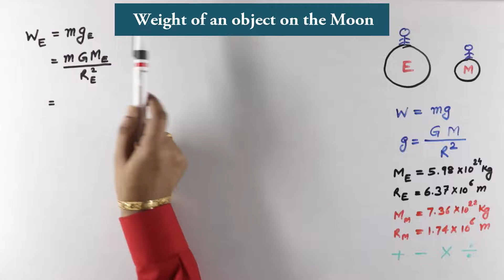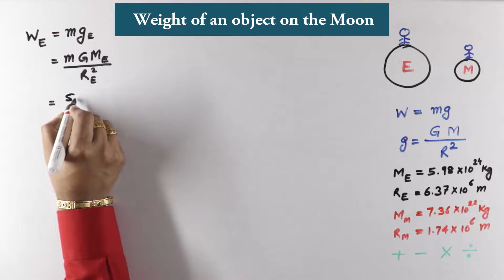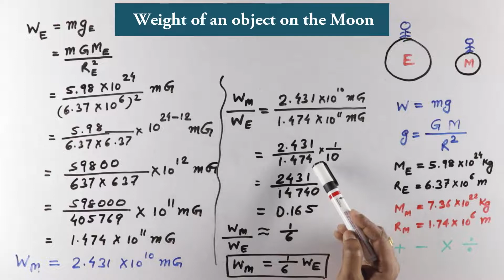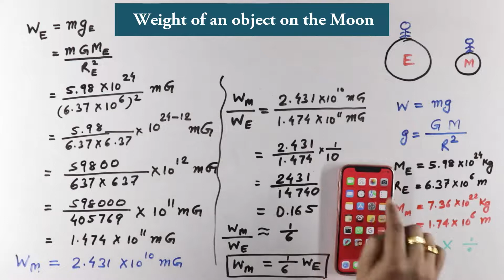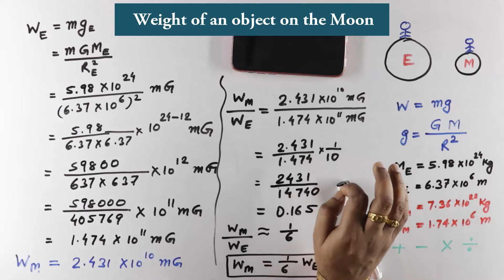Weight of an object on the Moon || Gravitation || Class 9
Weight of an object on the Moon
The weight of an object on the moon will be about one-sixth (1/6) of what it is on the earth.
• For example : If the weight of a body on the earth is 60 N, then weight of the same body on the moon is 10 N.
• Note : Here mass will be same.